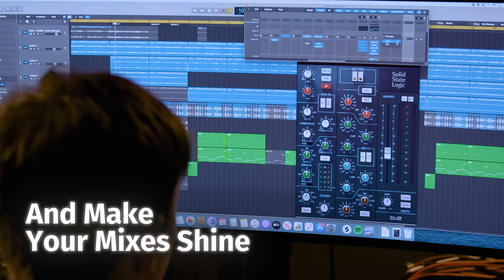Introducing Waves SSL EV2 Channel – The SSL Sound. Elevated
SSL EV2 is a brand-new modeling of the legendary SSL 4000E console channel strip, with a new level of analog richness and with new features including the original O2 Brown EQ and a new mic preamp section.